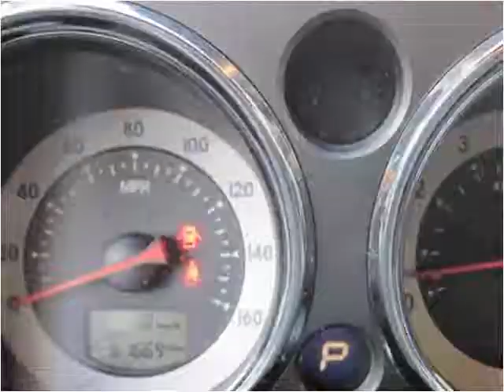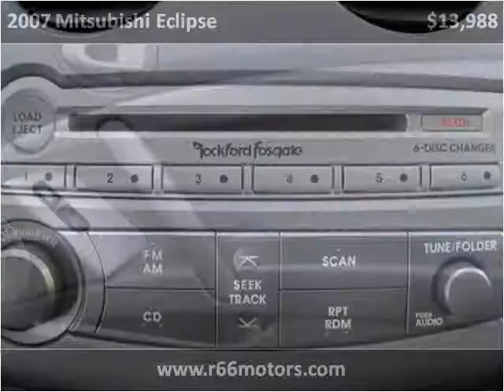2007 Mitsubishi Eclipse Used Cars Glendora or Baldwin Park C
This 2007 Mitsubishi Eclipse is available from Route 66 Motors.